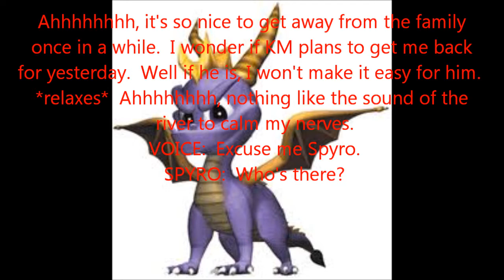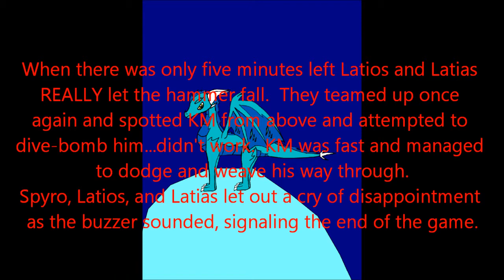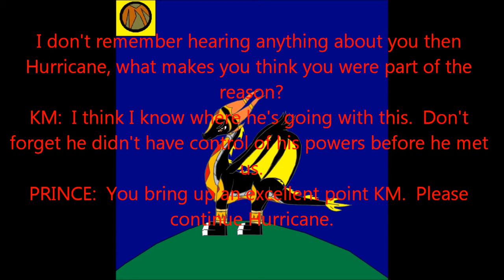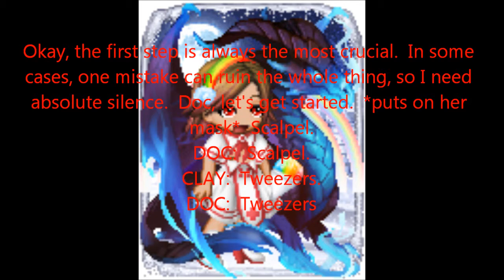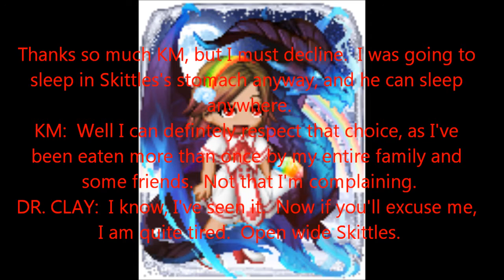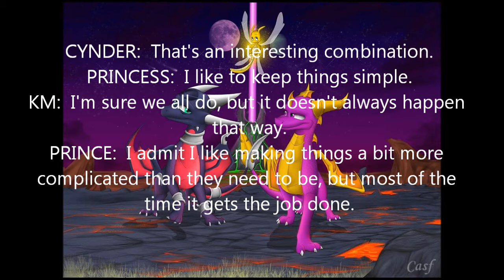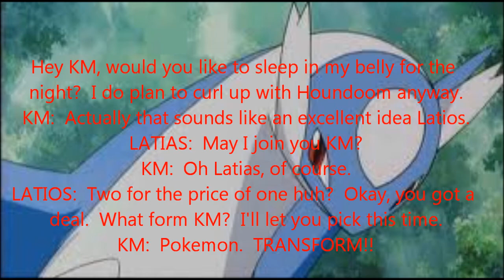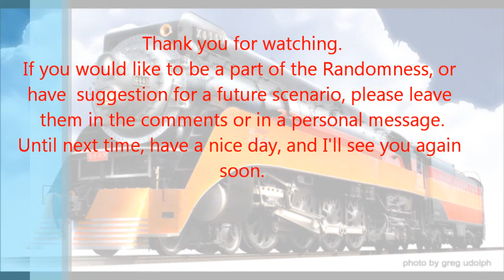Pure Randomness 94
We meet up with a character we haven't seen in a while.